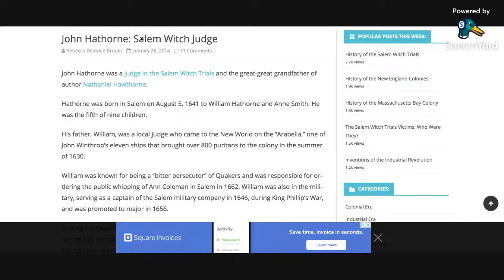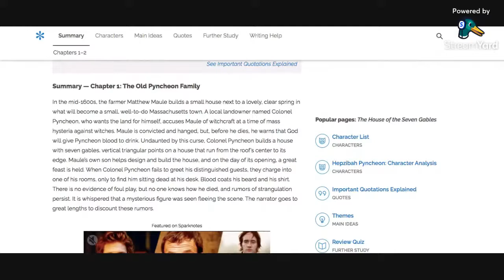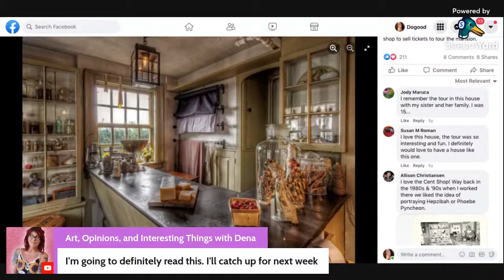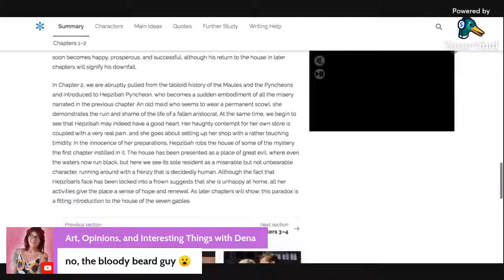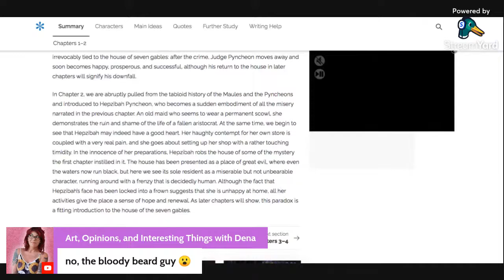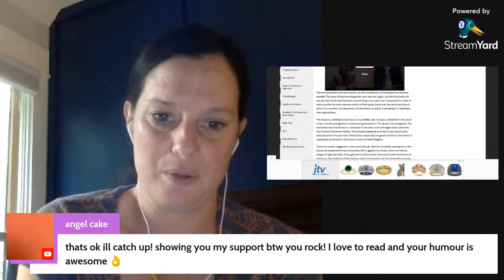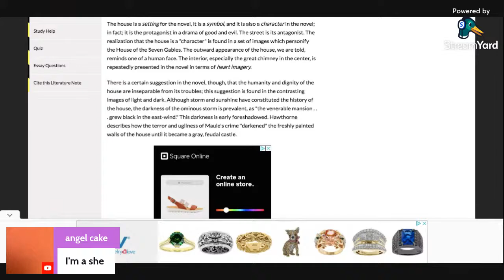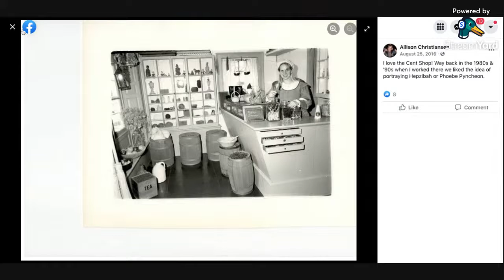Book Club Discussion: ch1-4 The House of the Seven Gables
We will be discussing the first four chapters on "The House of the Seven Gables" by Nathaniel Hawthorne.  This is an existing house in Salem, Massachusetts and a national treasure both, due to the author, who also wrote "The Scarlett Letter" and because of the home's history.

Join us in chat or, on panel, for a fun and thought-provoking conversation on this American literary masterpiece.

Information on Nathaniel Hawthorne's great-grandfather, John Hawthorne, who presided the Salem Witch trials and whose participation in such influenced the book, The House of the Seven Gables.